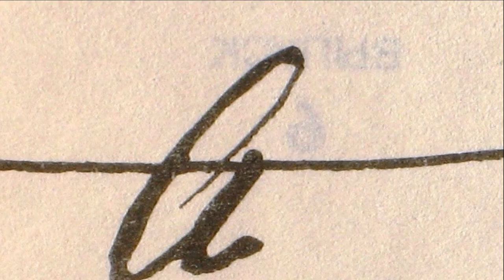Анна Андреевна Ахматова ''Дверь полуоткрыта''.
Анна Андреевна Ахматова — русская поэтесса, переводчица и
литературовед, одна из наиболее значимых фигур русской
литературы XX века.
Её судьба была трагична. Репрессиям были подвергнуты трое
близких ей людей: первый муж, Николай Гумилёв, был
расстрелян в 1921 году; третий муж, Николай Пунин, был
трижды арестован и погиб в лагере в 1953 году;
единственный сын, Лев Гумилёв, провёл в заключении в 1930
—1940-х и в 1940—1950-х годах более 10 лет. Горе жен и
матерей «врагов народа» было отражено в одном из наиболее
значительных произведений Ахматовой — поэме «Реквием».
Признанная классиком отечественной поэзии ещё в 1920-е
годы, стихи и лично Анна Ахматова при её жизни
подвергалась замалчиванию, цензуре и травле, многие
произведения не были опубликованы на родине не только при
жизни Анны Андреевны Ахматовой, но и в течение более чем
двух десятилетий после её смерти. В то же время имя
Ахматовой ещё при жизни окружала слава среди почитателей
поэзии как в СССР, так и в эмиграции.
Текст и изображения по материалам
%D0%90%D1%85%D0%BC%D0%B0%D1%82%D0%BE%D0%B2%D0%B0,_
%D0%90%D0%BD%D0%BD%D0%B0_%D0%90%D0%BD
%D0%B4%D1%80%D0%B5%D0%B5%D0%B2%D0%BD%D0%B0
Читает З.В.Белова.
некоммерческого использования аудиозаписей.